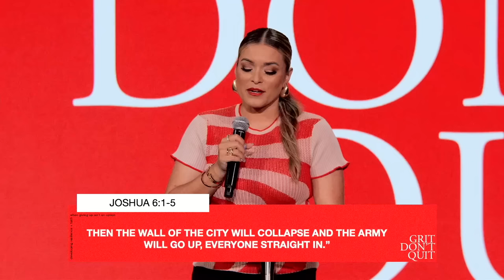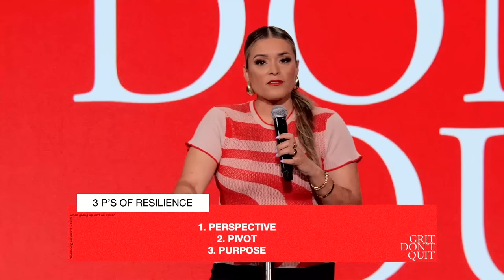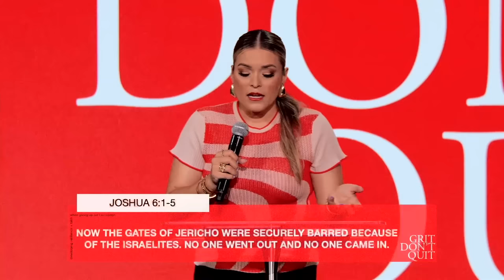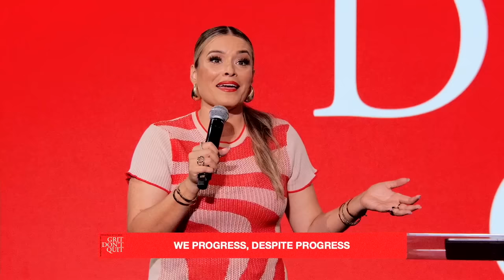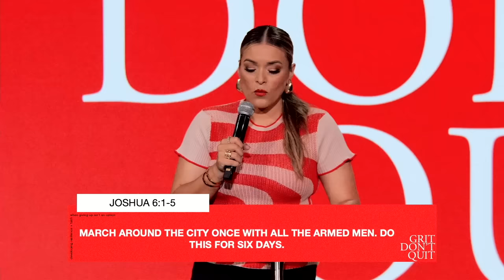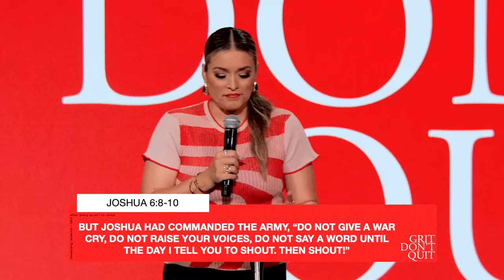Too Close to Quit // Grit Don't Quit // Bianca Olthoff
Are you exhausted? Do you feel tired? Well Pastor B is here with a word on getting up. You may be knocked down but you are not knocked out. Listen to hear the 3 Ps of resilience and keep going even when it doesn’t make sense!

TAKE YOUR NEXT STEP: Do you need prayer? Do you want to join an online community group?